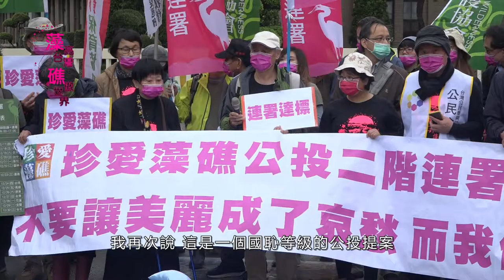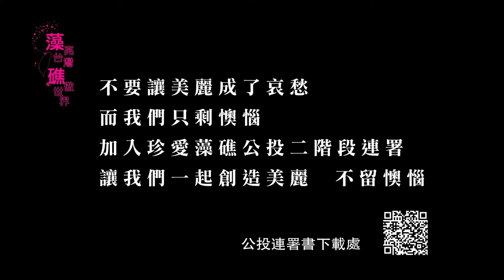20201216藻礁「國恥公投」誓師大會 林惠真老師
各位媒體朋友大家好

我是東海大學生命科學系的老師林惠真

我要講的事情是 這是一個國恥等級的

公投提案

這是一個國恥等級的公投提案

很重要 所以我要講三遍

我們都知道21世紀了 我們也是自許成為一個

進步的國家

居然

明明是一個

稀世珍寶

卻要用到這一招 公投這一招

才能夠 希望能夠把他保留下來

我作為一個以前也是一天到晚寫paper為最

最重要的事情的研究者

我也覺得 我非常對不起台灣

我也對不起藻礁

在四年前才有機會認識她

這樣子的一個生態的

珍貴

已經有各種各樣的報導

事實上我們也獲得

在海洋保育界 全球最知名的團體

也就是

*藍色任務*

所認證的

全球

在我們東亞

第一個希望熱點

東亞有哪些國家呢 ?

也都是我們在一路上

追趕或是競爭的國家啊

韓國 日本

台灣 不是嗎 ?

我們是第一個

東亞的希望熱點就在我們大潭藻礁

但是我們現在居然走到現在 要用公投的方式

希望

渴求

政府把它保留下來

我覺得我們做為研究者

實在是

說不過去

然後

我們的

已經經過全球國際認證的

希望熱點

居然

中央政府 地方政府

相關的保育單位 也都不作為

然後在這種狀況下

像現在這種天氣 大家要站在這裡 然後要開記者會

包括昨天的

這個立法院的那個

公聽會

那裡面的內容 也實在是讓人 聽不下去

我們怎麼會是個 進步的國家呢 ?

光是這一點 就不像進步國家啊

不只是桃園藻礁

石虎

如果不是五月天出來

喊一喊

石虎現在會有知名度嗎?

我們的保育 出了什麼問題呀 !?

那個開發遍地的光電板 也是一樣

包括*知本*

包括 *崙尾東 彰化* 包括我們的*將軍* 包括我們的這個

*嘉義的鹽田*

*布袋鹽田*

我們還有保育機關嗎 ??

這是一個非常奇怪的情況 !

只是對環境稍微有一點關心的人 我們大家想一想

怎麼會發生 ?

我們在公投史上要有一個案子 , 是要來看我們要把環境保護下來的案子 !?

我再次說 這是一個*國恥等級*的公投提案 !

謝謝 !!